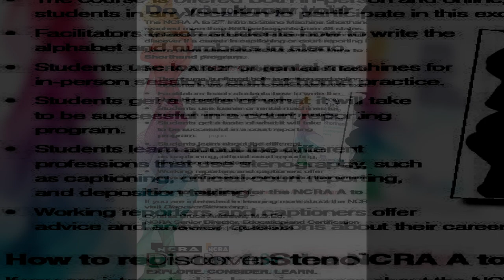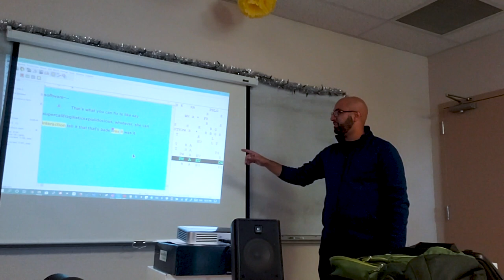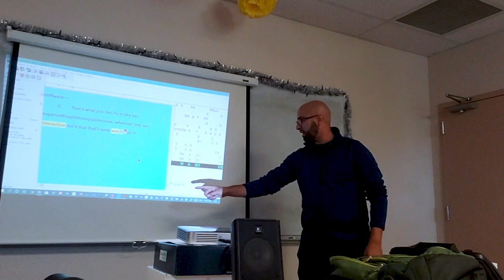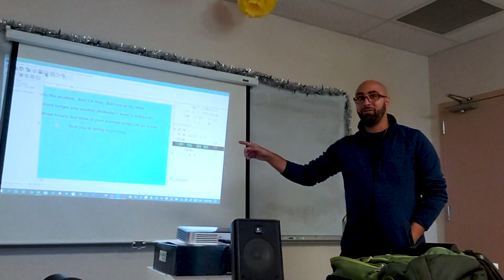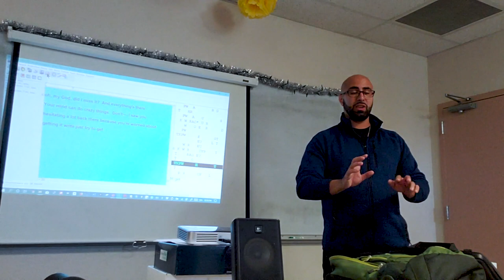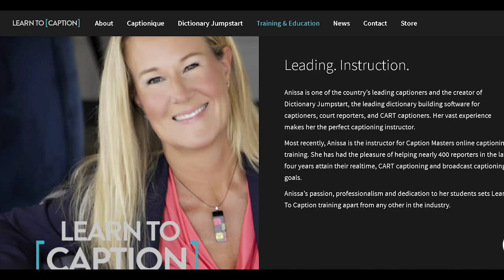CART Provider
Think about a career as a CART provider.
Recently in an NCRA A to Z presentation, Sam Jildeh gives us insight into the rewarding life of an on-site CART provider.